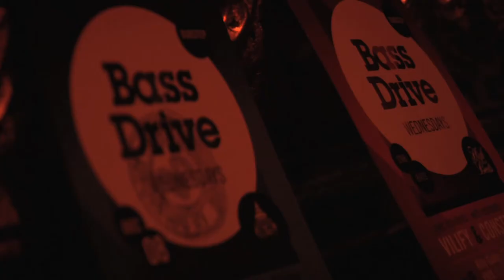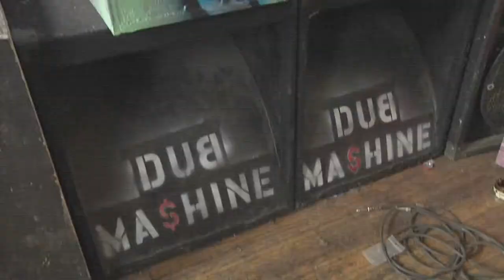Documentaire Dubstep Cegep saint-laurent 2010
Un petit aperçu de la scène dusbtep à Montréal filmé dans le cadre du cour de production 2 cegep saint-laurent.
Par:
Élizabeth Reeves
Julie Breyers
Sébastien Comeau- St-Onge